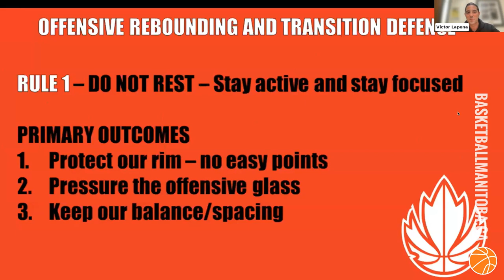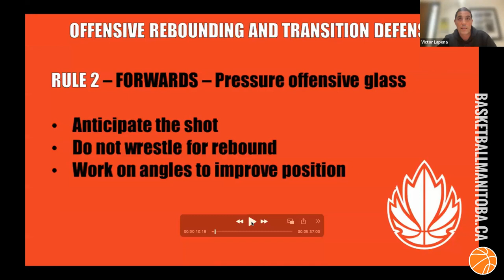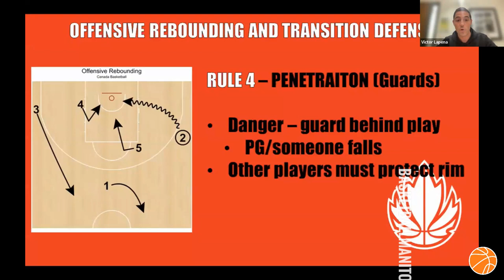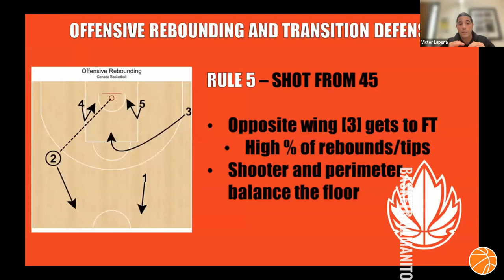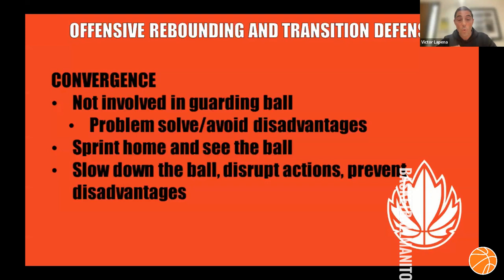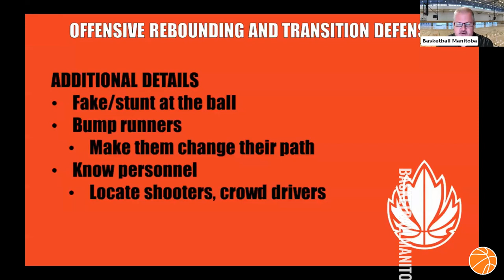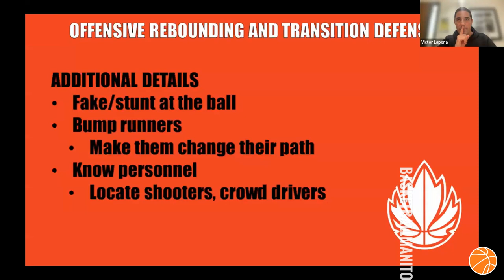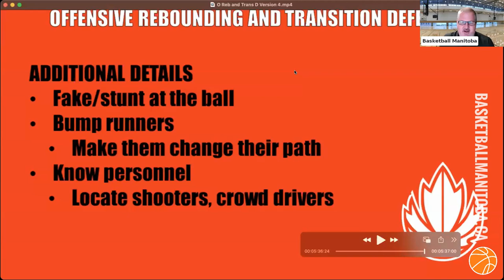Victor Lapena - Rebounding and Defensive Transitions for All Levels - Super Coaches Clinic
VICTOR LAPENA - Rebounding and Defensive Transition for All Levels of Basketball - Super Coaches Clinic

Victor Lapena - Head Coach Canada Women’s National Team

Victor Lapena a native of Zaragoza, Spain, since 2007 Lapeña has been a mainstay within the Spanish Basketball Federation, Federación Española de Baloncesto (FEB), where he has captured 14 international FIBA medals during his years with the Senior Women’s National Team, as well as various age-group teams.

He coached several teams in Spain, both in the second-tier league (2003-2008) and the first-tier league (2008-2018). He won the Spanish League in the 2012-13 season and the 2014 Spanish Cup with CB Avenida. In the 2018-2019 season he coached his first team abroad, Nadezhda Orenburg from the Russian Premier League, winning the second-tier 2018–19 EuroCup Women. On 29 June 2019, he signed with the Turkish club Fenerbahçe National team Lapeña has worked with the Spanish Basketball Federation as both assistant and head coach in the youth teams and the senior team, winning a total of 14 medals. In November 2015 he was the head coach of the senior team for two games.

Internationally, as an assistant coach with Spain’s Senior Women’s National Team, Lapeña is an Olympic silver medalist (Rio 2016), a two-time EuroBasket champion (2013, 2017) and helped coach the team to a silver medal at the 2014 FIBA World Championship for Women.  Over the course of his 14 years with Spain, Lapeña has coached in some of FIBA’s largest competitions and tournaments, including the Beijing 2008 Olympic Games.

Lapeña, who has also served as head coach of Spain’s women’s age-group teams, also captured a pair of silver medals at the FIBA U17 Women’s World Championships in 2012 and 2014.  A perennial powerhouse federation in Europe, he also coached Spain to gold medals at the 2011 FIBA Europe Under-16 Championship for Women, 2013 FIBA Europe Under-18 Championship for Women and 2015 FIBA Europe Under-18 Championship for Women.

Lapeña has some direct ties to Canadian basketball that he was able to call on during the hiring process. Maurizio Gherardini, the former Raptors executive and Canada Basketball official, is the general manager at Fenerbahçe in Turkey, where Lapeña’s team went undefeated in his last season. And he’s close to former Raptors assistant and Spanish national men’s team coach Sergio Scariolo since Lapeña has worked for a decade in the highly successful Spanish program.

In 2022, Victor was announced as the head coach for the Canadian Senior Women’s National team and led the team to a 4th place finish at the 2022 FIBA World Cup in Sydney. Canada is now ranked 5th overall in the FIBA ranking heading into the 2024 Summer Olympics in Paris.